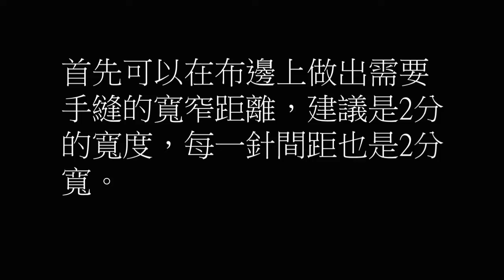hand sewing鎖邊縫part1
鎖邊縫就像是拷克一樣，防止面料鬚邊。在沒有拷客機檯使用的情況下，
手縫製作鎖邊縫是一個方法。